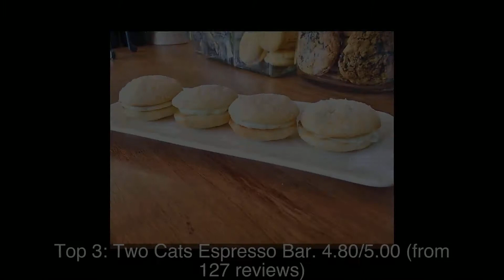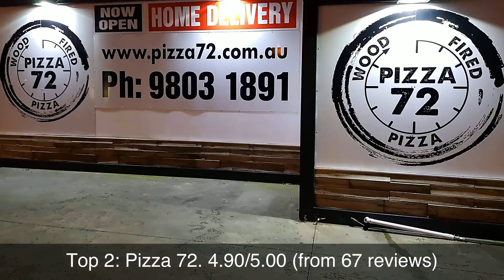Top rated Restaurants in Boronia, Australia | 2020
1: AR Groceries
2: Pizza 72
3: Two Cats Espresso Bar
4: The Peacock Den
5: Captain Kebabs
6: Lamby's Cafe
7: Wright's Fish & Chips
8: Lala’s Kitchen Boronia
9: La Bocca Trattoria
10: Elsa & Gray